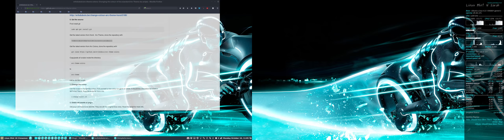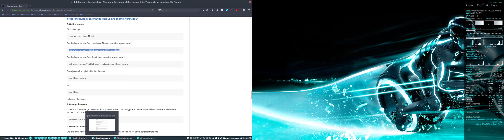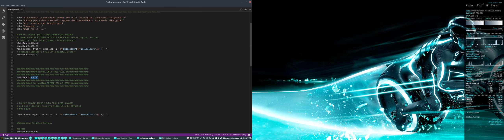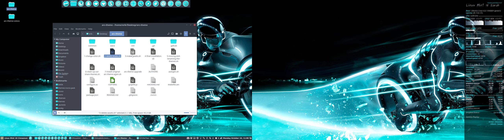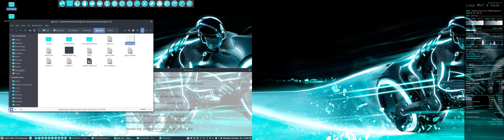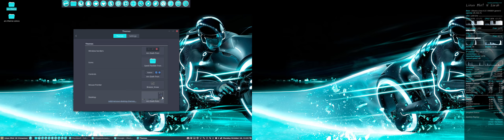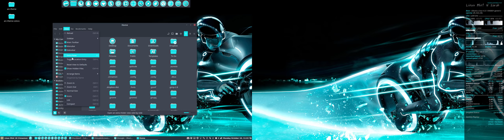How to change the colour of the gtk theme arc from horst3180 to Arc Tron mute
Project : how to change the colour accents the arc theme uses. Change the blue accents to any colour you want

This movie : making of  Arc-Tron to fit the Tron wallpaper